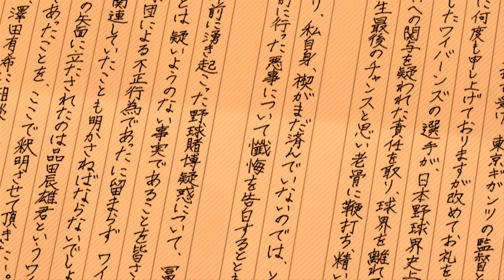龍が如く5その54 桐生VS馬場茂樹